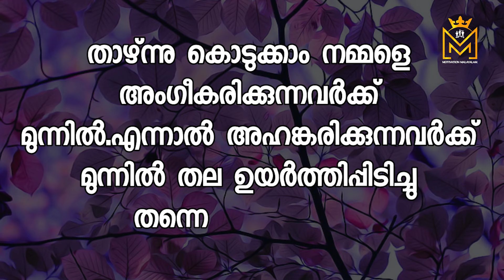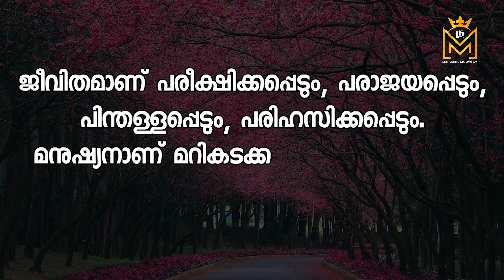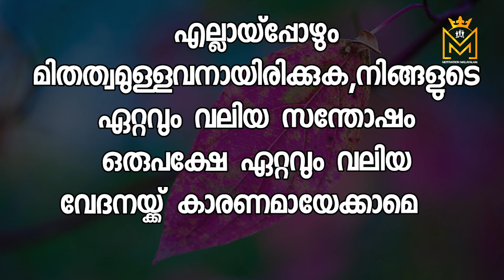Motivational quotes in Malayalam Buddha Thoughts Psychology says